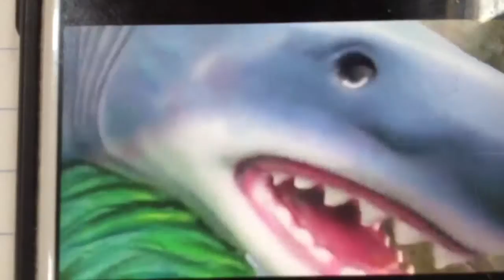Tinsley Goes To Storyland